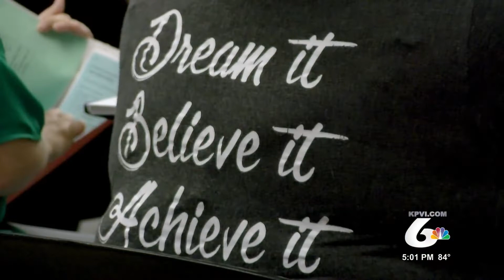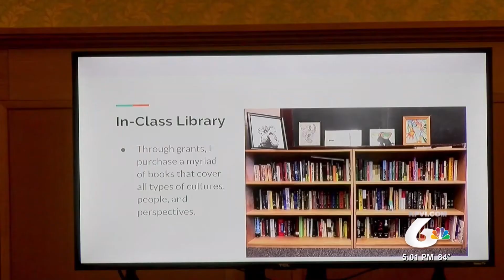Teachers Get Ready for the New School Year